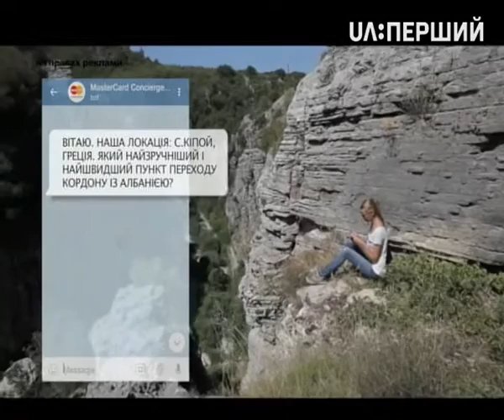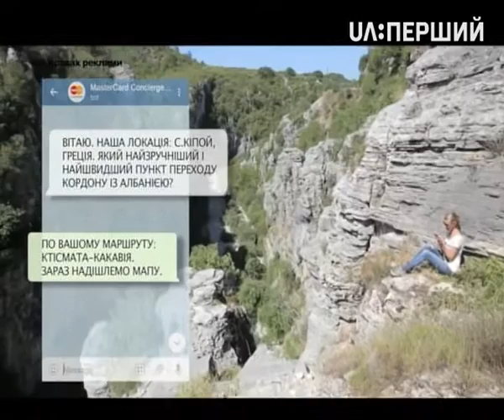Баклани на Балкани. Албанія – країна мерсів та бункерів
У цьому випуску програми "Баклани на Балкани" знімальна група проекту перебуває в Албанії – країні мерсів та бункерів. Загальновідомий стереотип про цю середземноморську країну виявився чистісінькою правдою: переважна більшість транспортних засобів на дорозі – це німецький автопром. Бункери теж трапляються дуже часто. Їх із 1945 року понабудовували 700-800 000 штук на 3,5 млн населення країни. Тобто один на 4 людей.

У цьому випуску Баклани літають на паропланах, голяться небезпечною бритвою і стрибають у води Блакитного ока – природному карстовому озері глибиною 50 метрів.